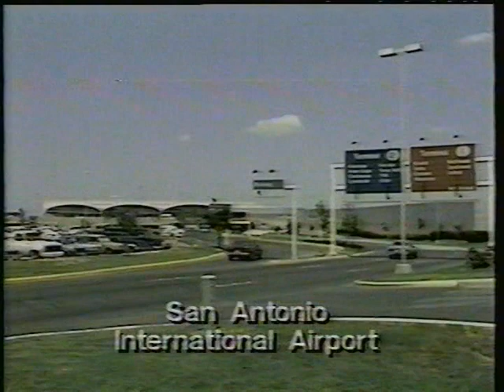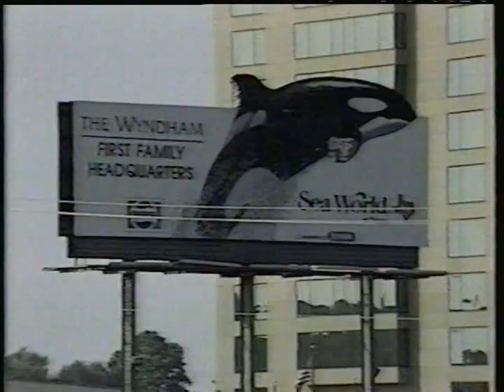VTS 01 4 SeaWorld disc 1 part 4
VTS 01 4 SeaWorld disc 1 part 4 Friday May 28, 1988 Scholarship evening post ceremony clips; 0:33-0:34; 1:31- 1:33; 8:53-9:32 Bob Keesham and Brent; Fred Travelena; 1:57 winners' photo; Grand Opening Day; clips of acts; First Families; 8:08 clips of Scholarship Ceremony; Michelle Blesson: research writing; Terry Greer: graphic arts; Emily Meyer: graphic arts; Sean White: literary arts; Michael Shannon Sims: graphic arts; Wayne Morietti: literary arts; Jennifer diCocco: research writing; Jennifer Gilford: scientific model: Tamaki Kawakubo: violinist; fireworks; Saturday May 29. Grand Opening; Introduction of First Families; Sunday May 30